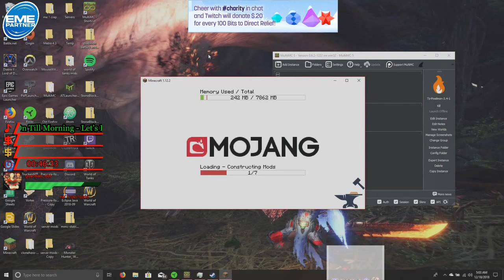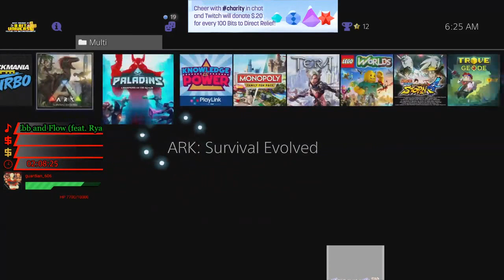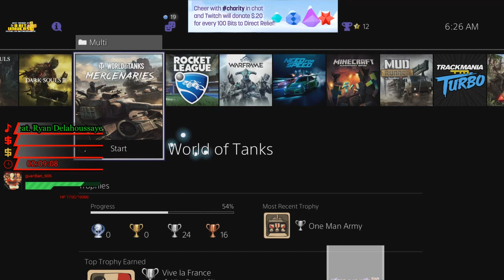MINECRAFT - NOOB VS PRO: GOLD or DIAMOND BATTLE in Real Life | Realistic Minecraft #32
MINECRAFT - NOOB VS PRO: GOLD or DIAMOND in Real Life | Realistic Minecraft
Noob vs Pro is back with one of the funniest short stories! What does a noob do what a pro